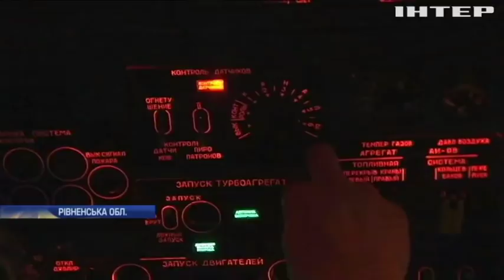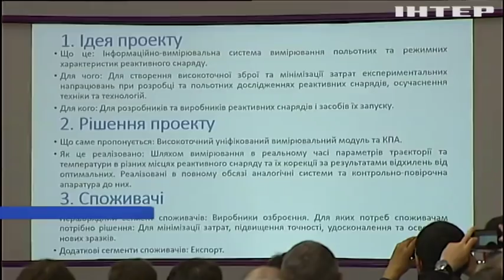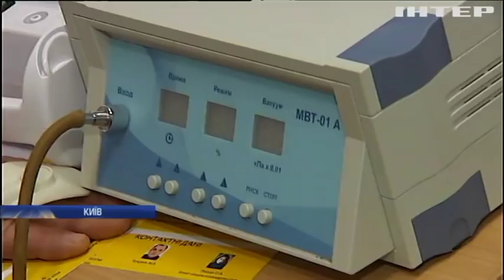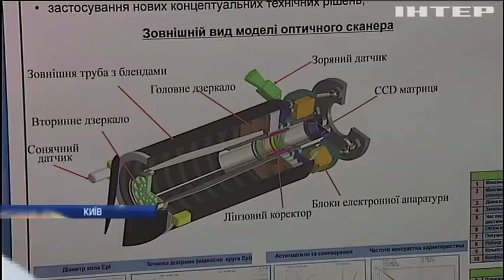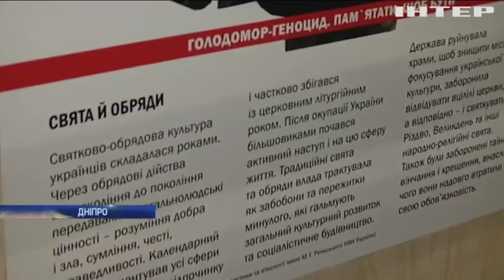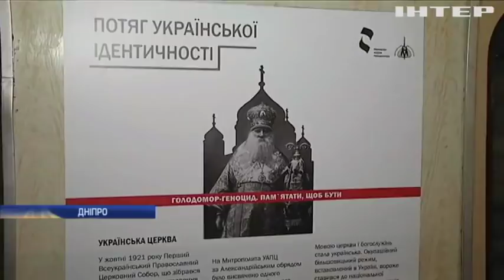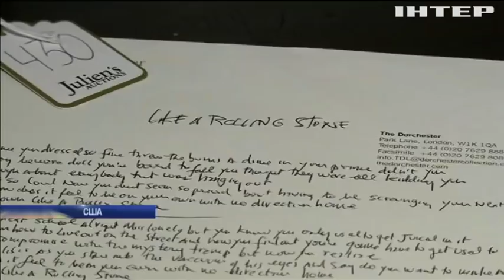Новости 12:00, выпуск за 15 мая 2019 года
Дивіться у цьому випуску: Біля Павлополя та Гнутового бойовики застосували міномети. Майк Помпео застеріг Росію від втручання в наступні американські вибори. США розпочали навчання у Європі.